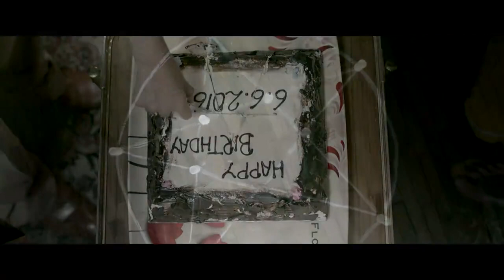Pari | Pakistani Movie Trailer 2017 | HD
Presenting Pari - Theatrical Trailer

Releasing on 2nd Feb 2018

Cast: Qavi khan, Khushi Maheen, Rasheed Naz, Saleem Miraj, Azekah Daniel, Junaid Akhter and Faiq Asim
Produced by: MIG Media Company & Screenshots Productions
Written by: Syed Atif Ali & Muhammad Ahsan
Directed by: Syed Atif Ali
Music Director : Masood Alam
Assistant Directors : Shakeel Shaikh & Zubair Afridi
Associate Director: Muhammad Ahsan
Director of photography: Akhtar Nadeem
Lyricist: Shamim Bazil Artist & Salman Ahmed
Associate Producer: Muhammad Owais Mubashir

8XM 8XM - PAKISTAN Jalwa music tv channel Bestsongs.pk Aikman Road Studios ScreenShots Productions Lollywood News Movie Talkies Horror Film Horror Movies Pakistani Entertainment Pakistani Celebrities Entertainment Blogger LionUp Metro LIVE